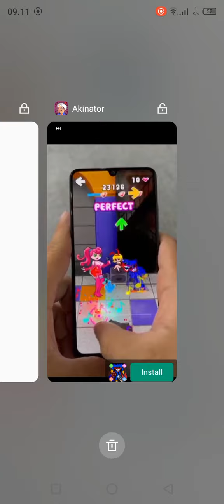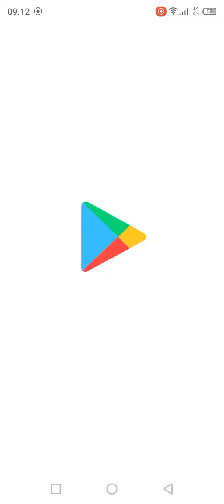Gw Nantang Jin Satu Ini Buat Jawab Robot🤖 satu Ini!! - akinator indonesia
Bingung Mau Nulis Apa😕🤔🤔